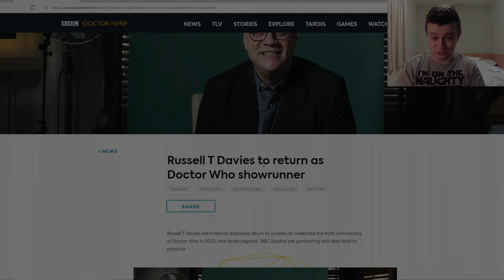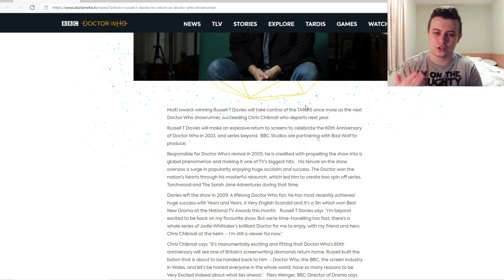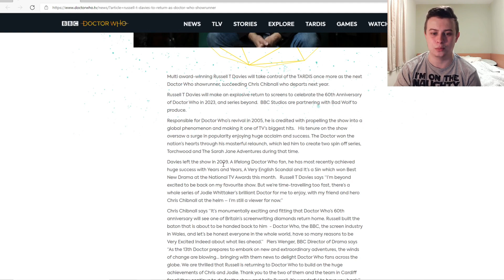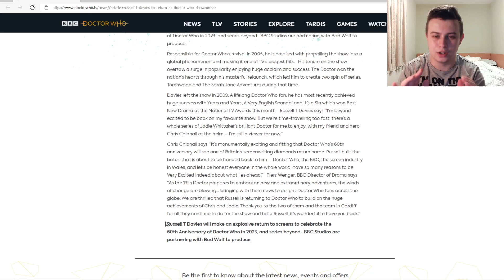*HUGE* Russell T Davies Returns To Doctor Who! - New Showrunner Announcement | 60th and Series 14